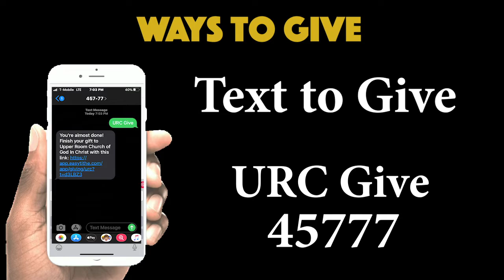Weekly Announcements 4-19-20